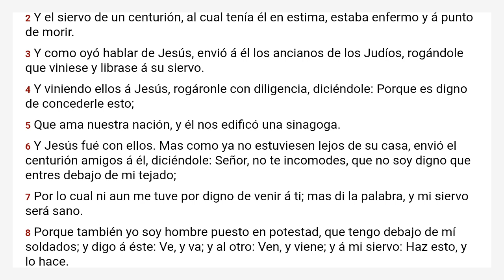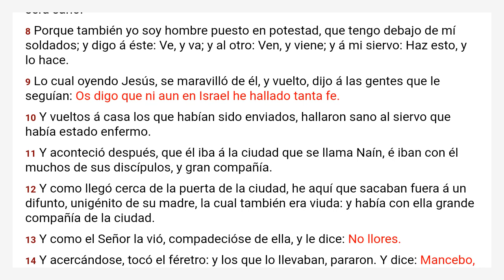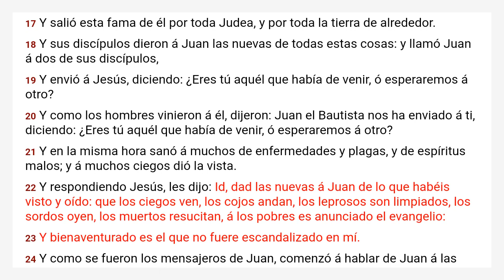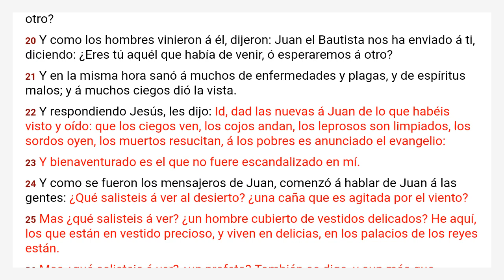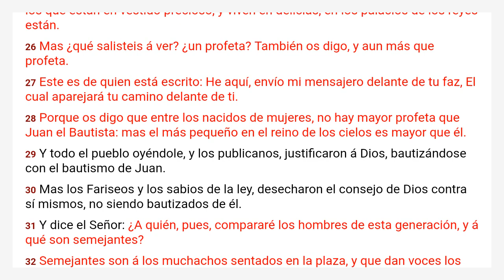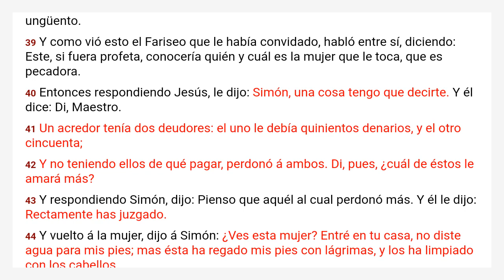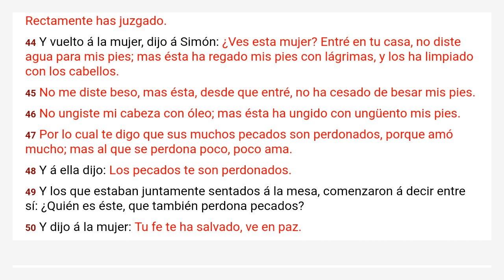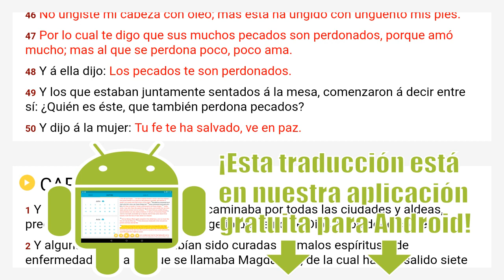Lucas 7 Reina Valera 1909